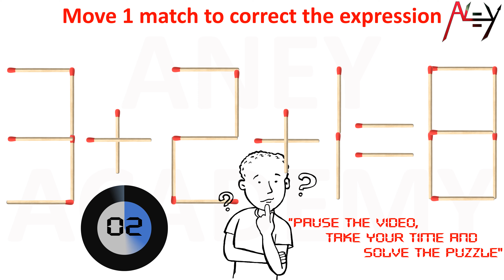Match Stick Puzzle #026 || Incredibly Hard Puzzle || Only Brilliant Minds Can Solve || Aney Academy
About Channel:
'We want to provide free education ∀ students. This channel is made for such students who doesn't afford a big institute. I'm trying my level best for regular video upload in Hindi and English language.

Due to unavailability to tech gadget(Laptop, Microphone) so I'm preparing soundless video, after purchasing then I'll tech you computer science core subjects.